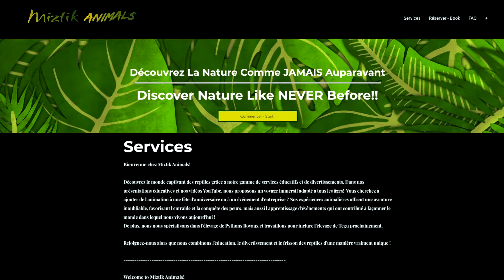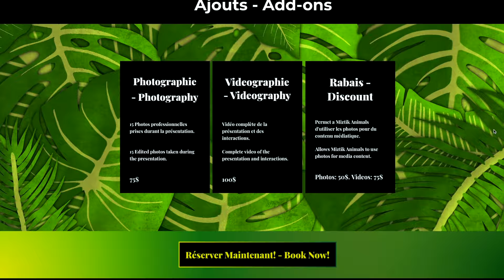Affectionate reptiles??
And last but certainly not least, have an amazing day!